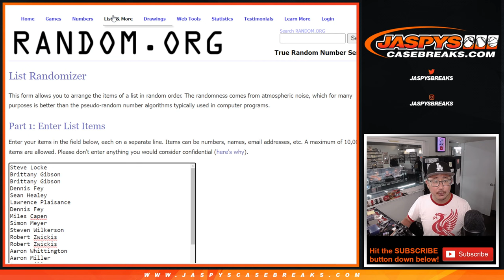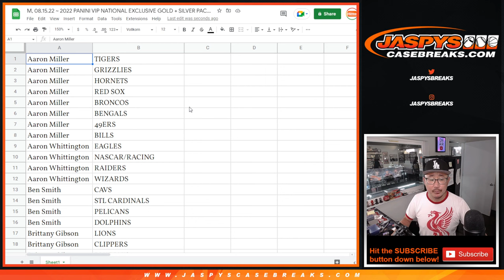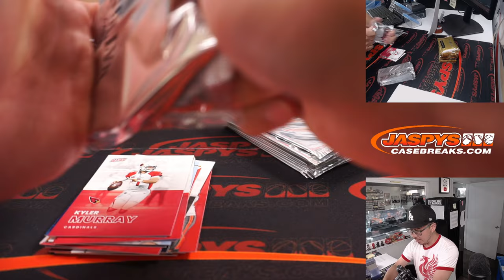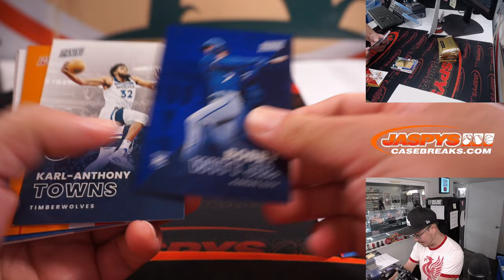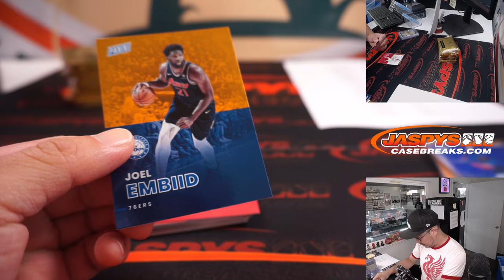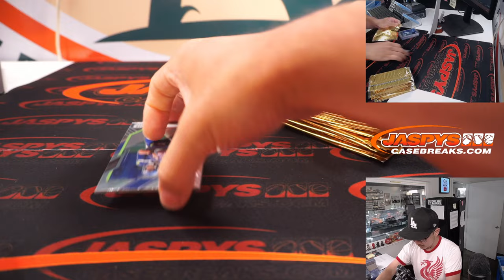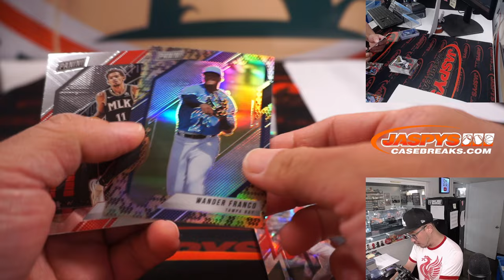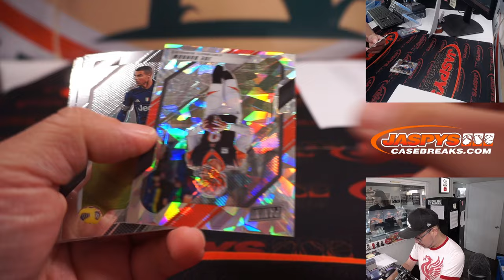M, 08.15.22 ~ 2022 PANINI VIP NATIONAL EXCLUSIVE GOLD + SILVER PACK BREAK #20